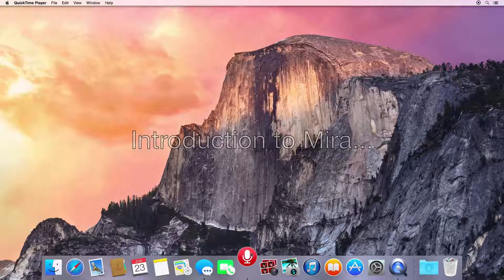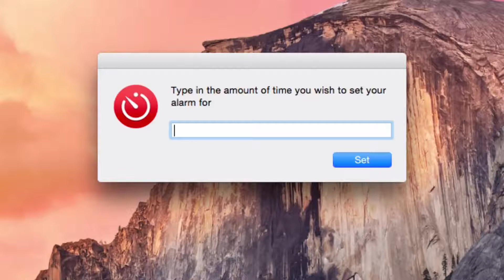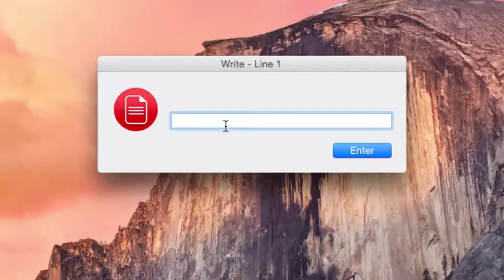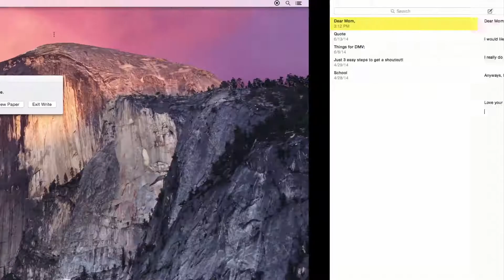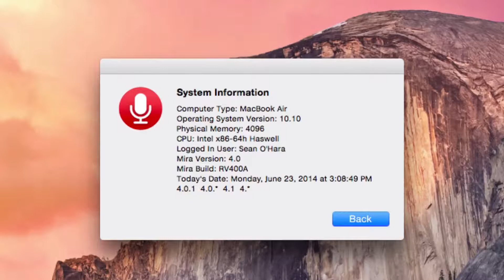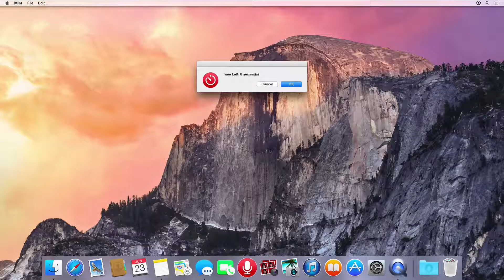Applescript Siri For the Mac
Hello and welcome to Mira!